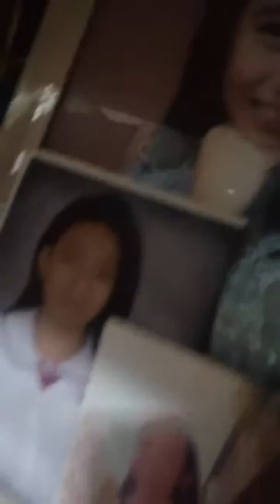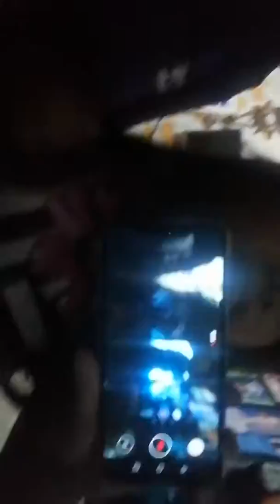Walang magawa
Wala akong magawa kaya nag vlog ako